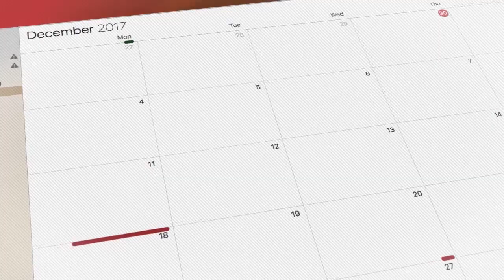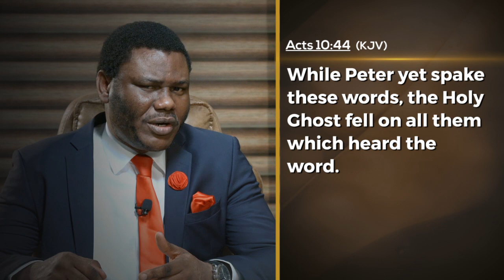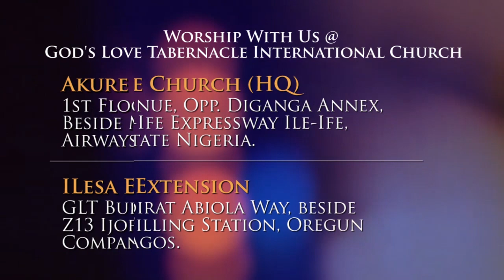November 14: The Conviction of the Heart by Pastor Segun Obadje (E999)